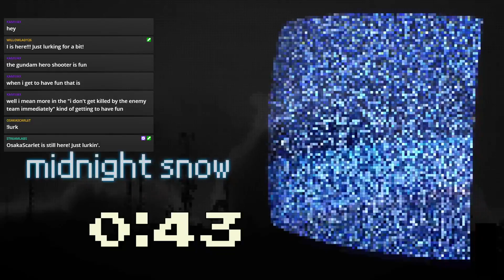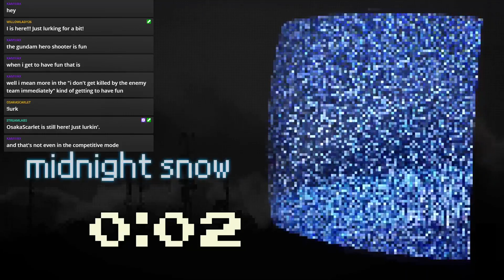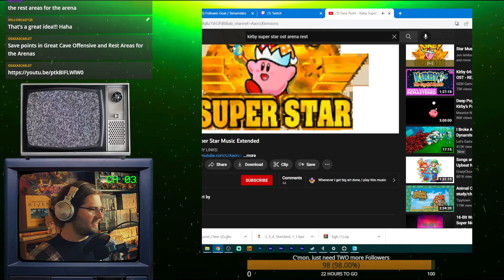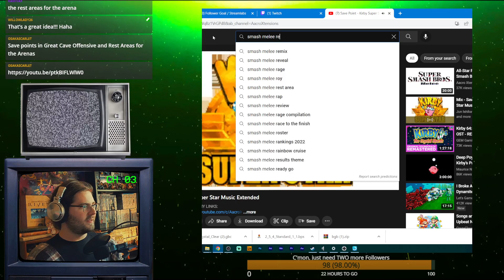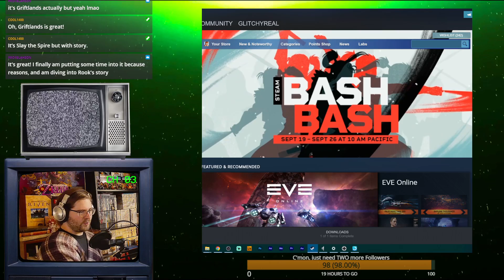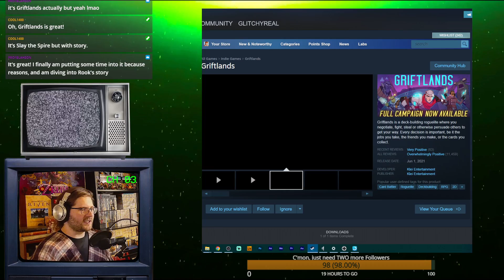Nuzlocke but with ZERO Rules :D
Streaming most Wednesdays @6pm [PST] + Bonus Weekend Stream

Support me and my artwork here!